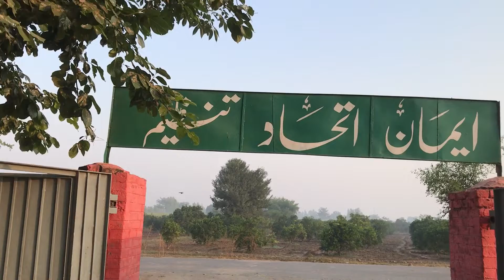Village life in Pakistan | Punjabi Vlogger | Punjab Dy Pind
In this video i will show you the beautiful village of Pakistan

😊 I'm Sheraz Javed Warraich from Punjab Pakistan.
Type a Comment for 💓
Like For ✅👌
Supporting ✌️ 🥳 Mew..